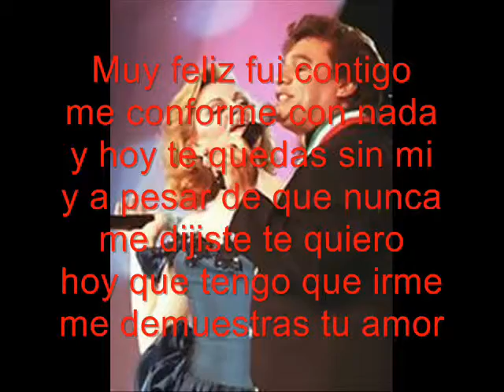D BONCHE - FUE UN PLACER CONOCERTE (KARAOKE)